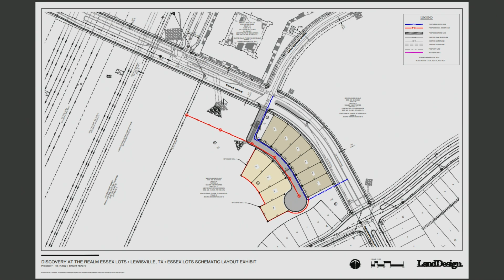2022-12-20 (Planning & Zoning)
This is the Lewisville Planning & Zoning Commission meeting for 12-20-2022.